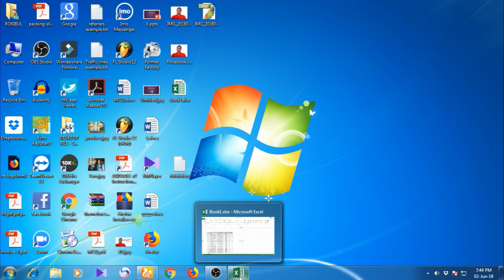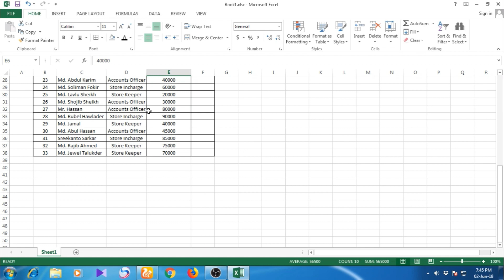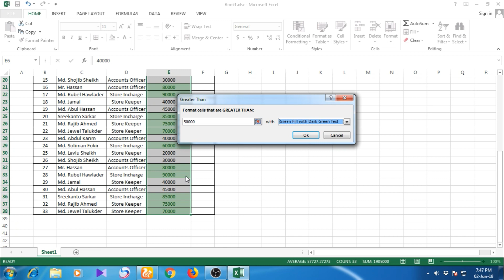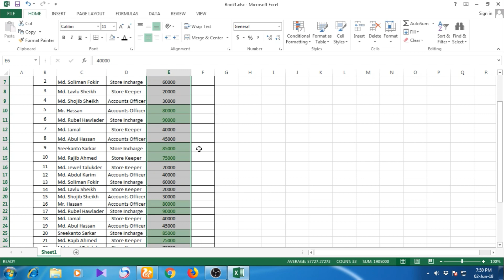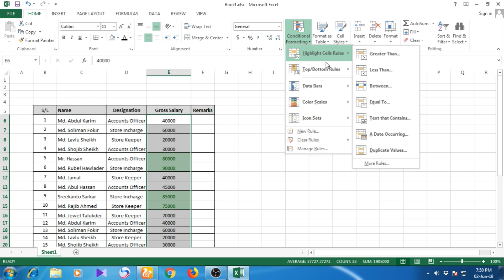Conditional formating in Microsoft Excel-2013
If you want to be an expert in Microsoft Excel, then this channel is for you. You can also become an experienced new video tutorial every week. I swear I can never say that the training I gave will never go away. So, nowadays, watch all the videos in the play list without delay. Also comment in the comments about whether my video was useful to you.

So that someone else comes in handy. Tell me about this video to make your friends feel as well.
And if you want to know about any matter, please post it in the comments box of my video. I will make another detailed video about that.

3. How to remove function from a excel sheet and copy &  paste data to    another sheet